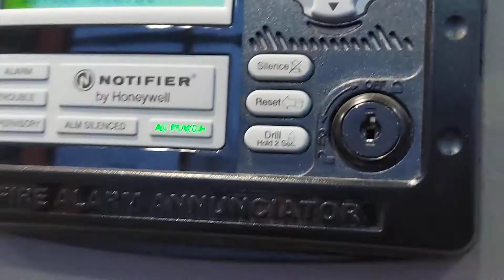Is This a rare color for a Annunciator?